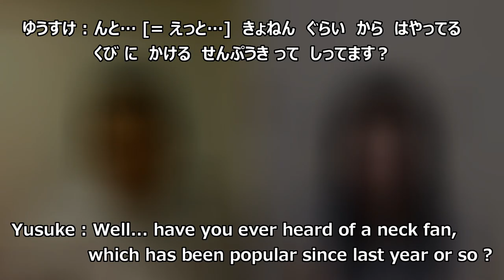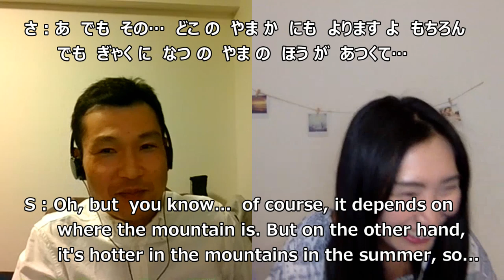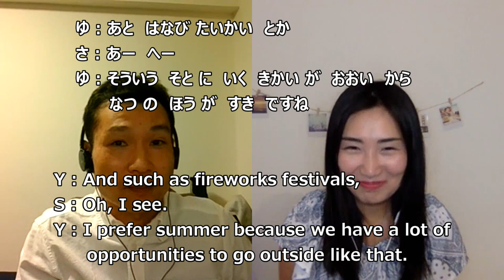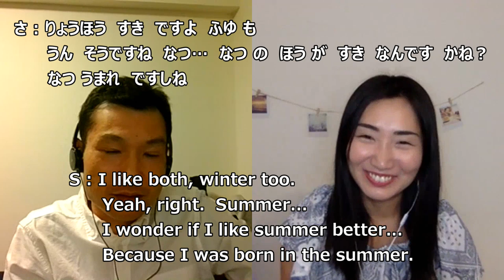Japanese Conversation [ 2 ] with Sayuri-san [2]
Sayuri-san's Channel

This video has been created for those who are learning Japanese language.
It's only used hiragana and katakana.
There is no kanji.
So it's perfect for people who are not good at Kanji.
You can learn Japanese that are actually used.

Let's listen to real Japanese that is not in ordinary Japanese textbooks.

I'm paying a lot of attention to Japanese subtitles. But I'm not good at writing English, so there may be some mistakes in English subtitles.
Please consider English subtitles to be your help only if you don't understand my Japanese.

If you feel my videos are good, treat me a cup of coffee !! ☕